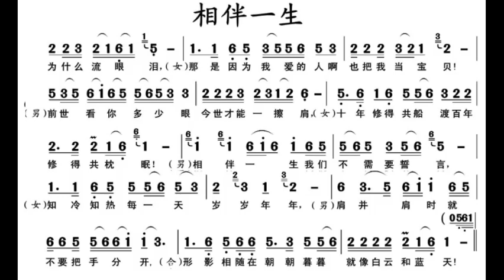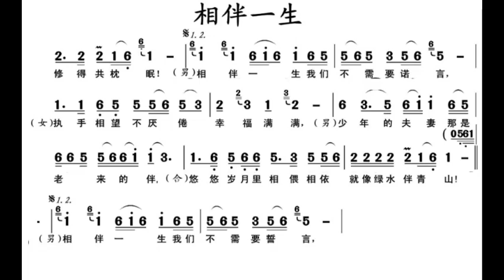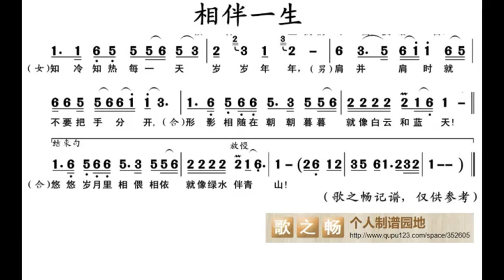相伴一生 G调伴奏 - instrumental in G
谢谢光临！